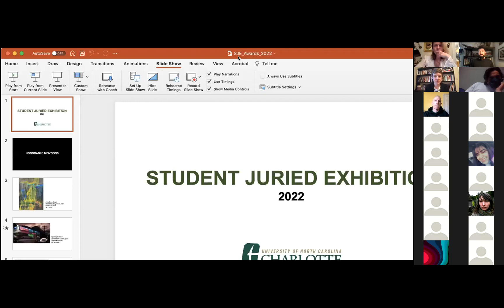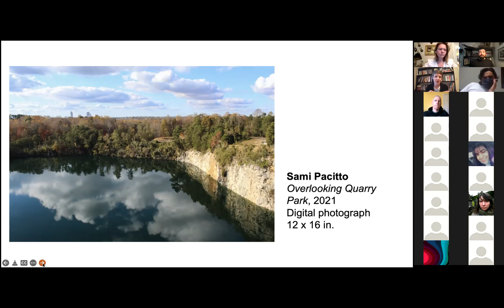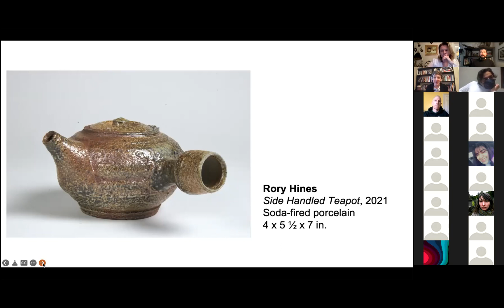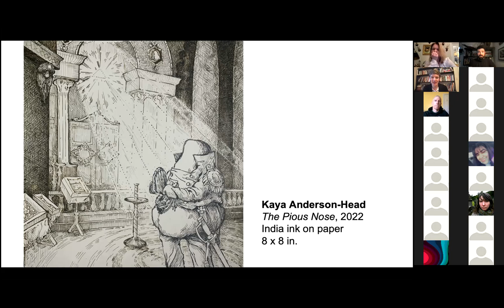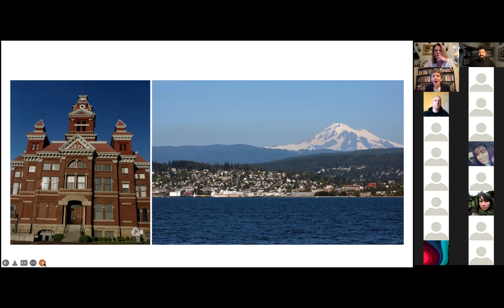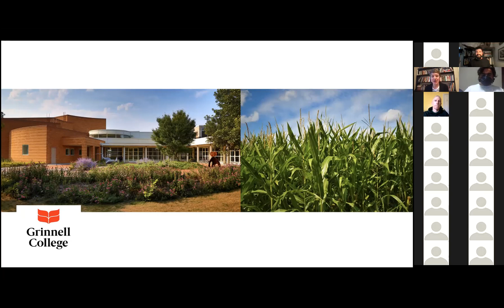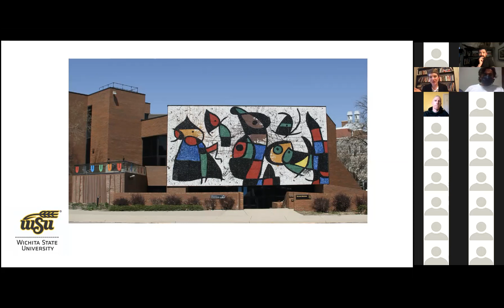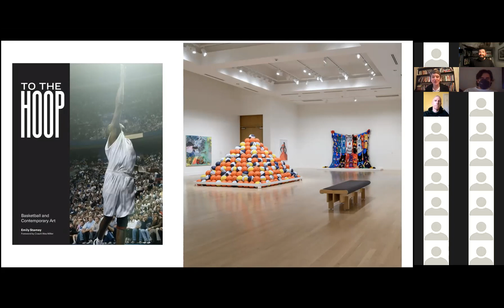2022 JURIED STUDENT EXHIBITION - Charlotte Art & Art History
Winning works will be on view in the Rowe Gallery, March 11-25, 2022 // This year’s juror was Dr. Emily Stamey, Curator and Head of Exhibitions, Weatherspoon Art Museum.